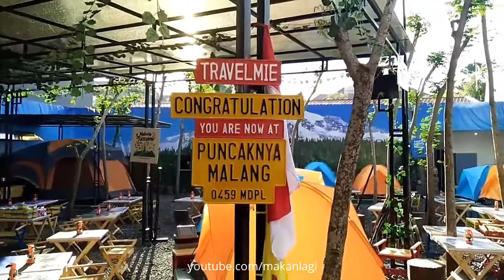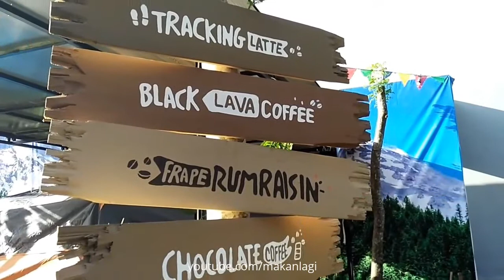Travelmie Puncaknya Malang - Nggak perlu harus naik gunung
Kuliner unik tematik di kota Malang, Travelmie Puncaknya Malang.
Harga kaki lima, nuansa kaki gunung :)